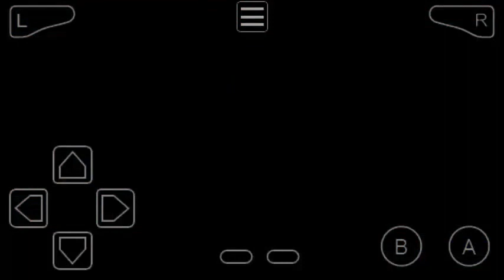Pokemon Gaia Windmist City | GBA Rom Hack